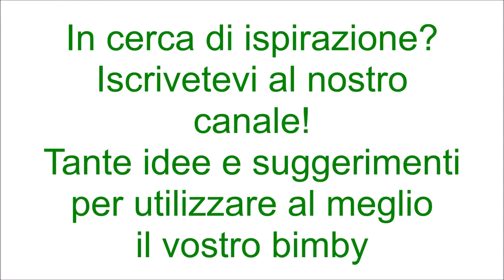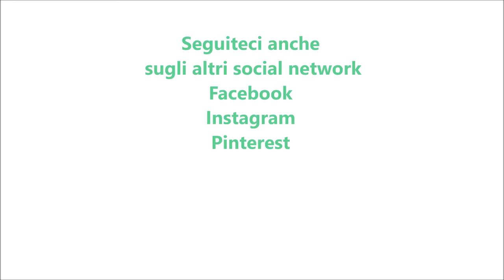Piselli e pancetta per bimby TM6 TM5 TM31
Ingredienti:
500 g di piselli surgelati
30 g di scalogno
100 g di pancetta tagliata a cubetti
30 g di olio e.v.o.
1 cucchiaino di dado vegetale fatto con il bimby
100 g di acqua